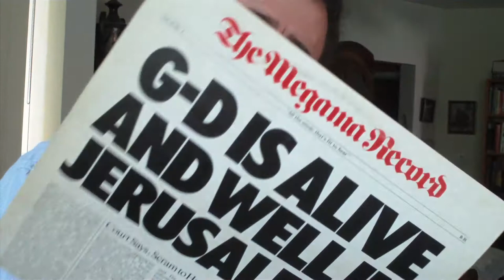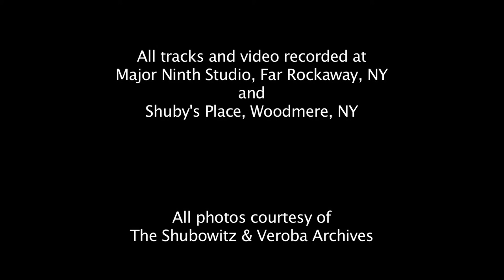Gershon Veroba - Up To Jerusalem (HD)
Click "CC" for multi-lingual lyrics.
"CC" כתוביות בעברית - להפעיל ("Translate captions" enabled)

Released 2011, in time for Yom Yerushalayim (Jerusalem Day), Gershon Veroba performs a song composed by Moshe Yess, a"h, and Shalom Levine, a"h, the original Megama Duo that gave us songs like "My Zaidie" and "The Size of the Fight in the Man" (also known as "Little David").

In this new production, Gershon remembers his former roommates in the best way possible... by celebrating the holy city.

Performing with Gershon are his friends, Gal Gershovsky, Bobby ("Shuby") Shubowitz and Gershon's son, Abie. These four people alone comprise the entire production.

The photographs feature the Shubowitz and Veroba families in Israel, including one of Corporal Meir Shubowitz with his fellow Israeli soldiers at his EMT certification ceremony and another taken the moment Ali Veroba (Gershon's daughter) first saw the כותל המערבי, the Western Wall of the Holy Temple and the site of our Jewish origin.

"...Hop a plane, sing along...why don't we go up to Jerusalem!"

"ובנה אותה בקרוב בימינו"
"...and may we rebuild (the temple) soon in our days."